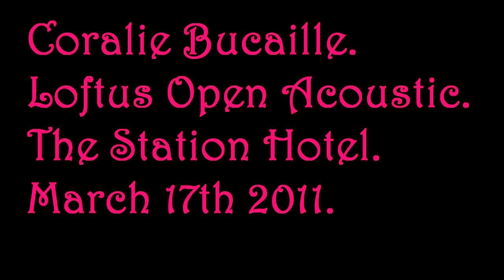Coralie Bucaille. Come Back To Me. ( Reviens-Moi)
Coralie sets incredibly high standards for herself whenever she performs, so we just hope that she likes this as much as we did on the night, there are lots of tempo changes in this song which may be typically French but sound quite exotic to our ears.